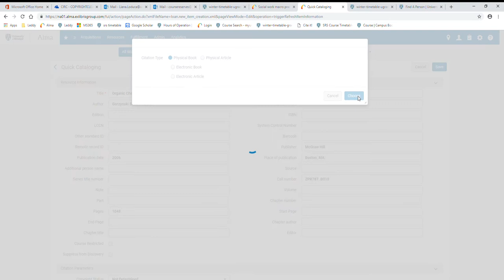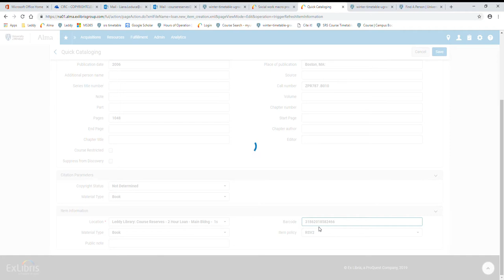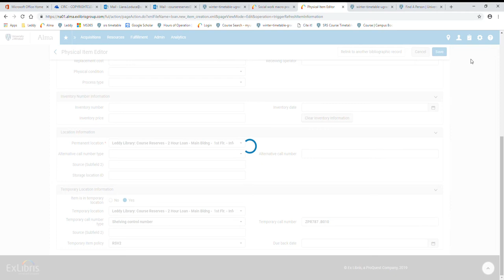Create a ZPR for Leganto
How staff can create a ZPR for a list in Leganto